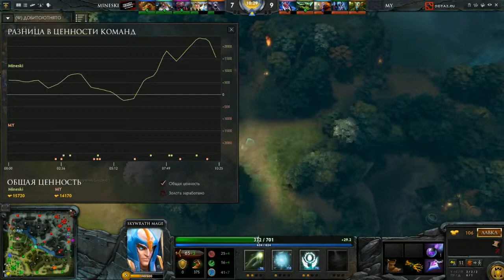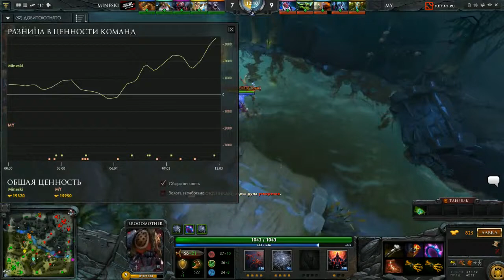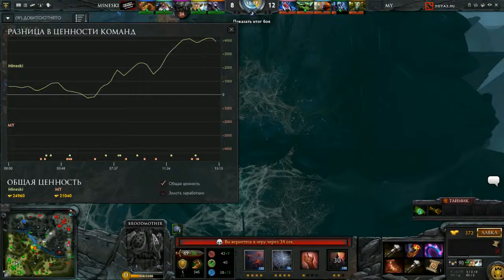Mnski vs MY, i-League Season 3, Game 1